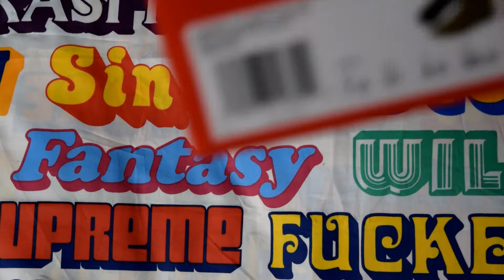Ignite Evoknit Olive Night-Puma sneakers NEW Unboxing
Imagine walking on a cloud thats how comfortable they REALLY are!.